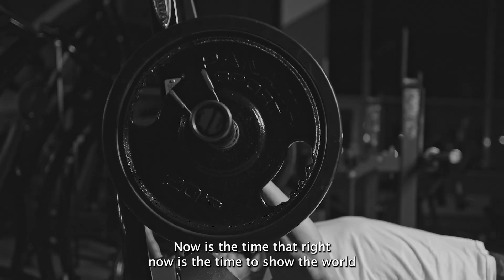FIX YOUR MIND IN 7 MINUTES | The BEST Motivational Speech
If you are struggling to make any progress, feel lost and need some advice, this video is for you.

You need to understand that in order to become a man of substance, you need to fix your mind. Listening to motivational speeches like this will help you get ahead of the 99%, but you have to understand that you need to put in the work, in order to win in life.